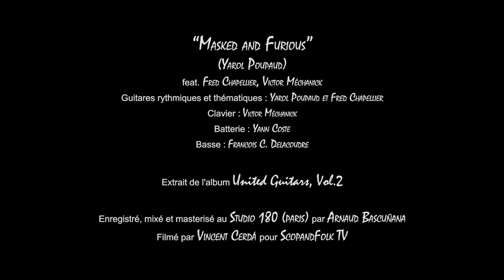Yarol Poupaud & Fred Chapellier : “Masked and Furious”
From the album "United Guitars, Vol. 2"

Yarock Editions / Universal Music Publishing
Compo : Yarol Poupaud
Solos : Fred Chapellier (01:11, 02:05, 03:33), Yarol Poupaud (01:53, 03:46)
Guitares rythmiques : Yarol Poupaud et Fred Chapellier
Guitares thématiques : Yarol Poupaud
Batterie : Yann Coste /  Basse : François C. Delacoudre
Claviers : Victor Mechanick
Enregistrement, mixage et mastering : Arnaud Bascuñana
Réalisation : Ludovic Egraz
Vidéo : Vincent Cerdá/ScopandFolk TV
United Guitars Vol. 2
Distributeur : L'Autre Distribution/Believe
Pour pré-commander l'album "United Guitars Vol. 2" en double CD ou vinyle triple getfold